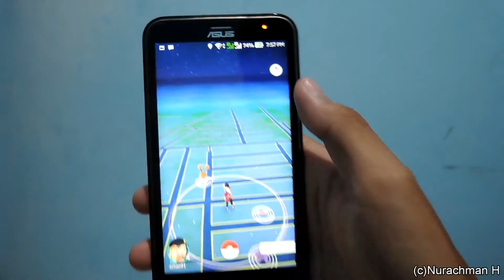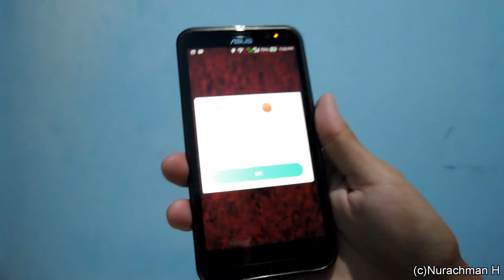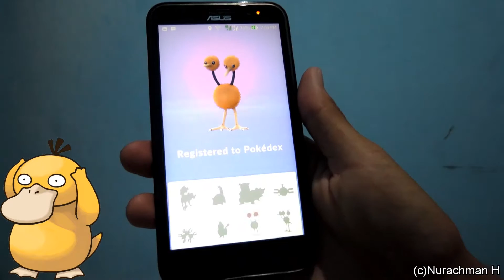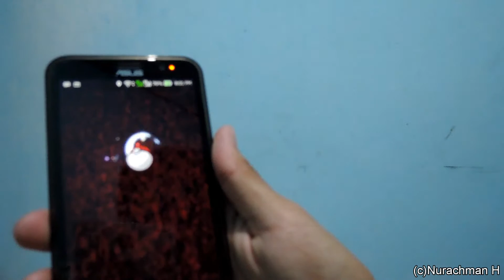Solusi Pokemon Go! Tutup aja kameranya!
Cara simple untuk masalah pokemon go soal privasi dan bahaya foto" gitu